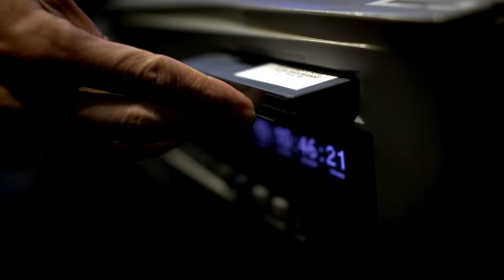From A Dream To A Nightmare | Derren Brown: The Guilt Trip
This is gloriously creepy.